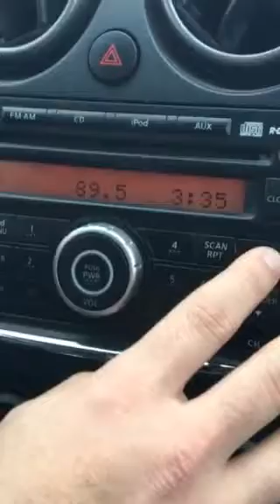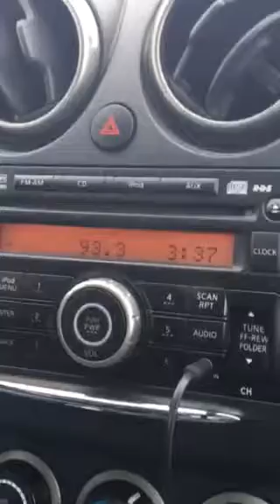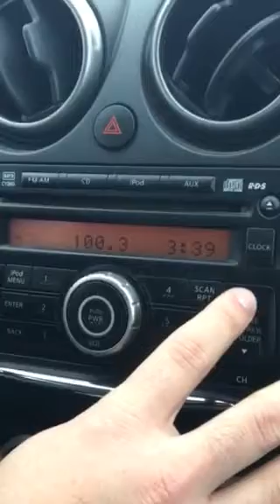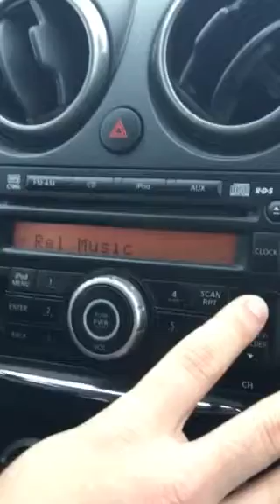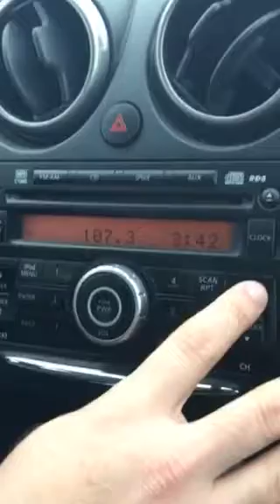Watertown, South Dakota FM Bandscan - January 6, 2019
As with all of my bandscans, this is posted for non-commercial, educational purposes only.

88.3-KESD/Brookings
88.5-KRSU/Appleton, MN
88.7-KVCH/Huron
88.9-KSJP/Ipswich
89.1-KPGT/Watertown
89.3-KRSW/Worthington, MN
89.5-KBPG/Montevideo, MN
90.1-K211EC/Watertown
90.3-KJSD/Watertown
90.9-KDSD-FM/Pierpont
91.3-KNCM/Appleton, MN
91.7-KNSW/Worthington, MN
91.9-K220IT/Watertown
92.1-KLQP/Madison, MN
92.3-KXRA-FM/Alexandria, MN
92.5-KTWB/Sioux Falls
92.9-KSDR-FM/Watertown
93.1-Briefly had KKYA/Yankton
93.3-KJRV/Wessington Springs
93.5-KITN/Worthington, MN
93.7-KBRK-FM/Brookings
94.1-KSDN-FM/Aberdeen
94.3-KULO/Alexandria, MN
94.7-KARZ/Springfield, MN
94.9-KLRJ/Aberdeen
95.1-KUSQ/Worthington, MN
95.3-KLXS-FM/Pierre
95.5-(Faintly) KGLI/Sioux City
95.7-KKOK/Morris, MN
96.1-KIXX/Watertown
96.5-KNWC-FM/Sioux Falls
96.9-KDLO-FM/Watertown
97.3-KRVY/Starbuck, MN
97.7-KNBZ/Redfield
98.3-KUQL/Ethan
98.7-KISD/Pipestone, MN
99.1-KXLG/Milbank
99.7-KKCK/Marshall, MN
99.9-(Faintly) KVOX-FM/Moorhead
100.1-(Faintly) KXRB/Brandon
100.5-(Faintly) KIKN/Salem
100.7-KIKV/Sauk Centre, MN
101.1-KLQL/Luverne, MN
101.5-KCGN-FM/Ortonville, MN
101.9-KELO-FM/Sioux Falls
102.3-KKQQ/Volga
102.5-KQIC/Willmar, MN
102.7-(Faintly) KYBB/Canton
102.9-KBWS-FM/Sisseton
103.1-KJAM-FM/Madison
103.3-KZCR/Fergus Falls, MN
103.5-K278BK/Watertown
103.7-KRRO/Sioux Falls
104.1-WNAX-FM/Yankton
104.3-KKSD/Milbank
104.7-KKLS-FM/Sioux Falls
105.5-KMGM/Montevideo, MN
105.9-KMIT/Mitchell
106.3-KPHR/Ortonville, MN
106.7-KBFO/Aberdeen
107.1-(Faintly) KDBX/Clear Lake
107.3-KQRN/Mitchell
107.9-KELQ/Flandreau